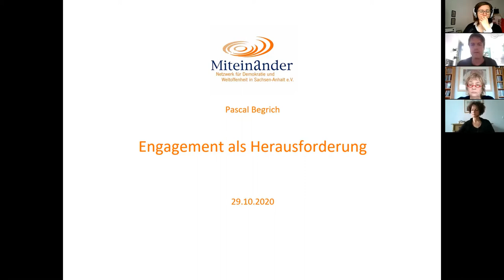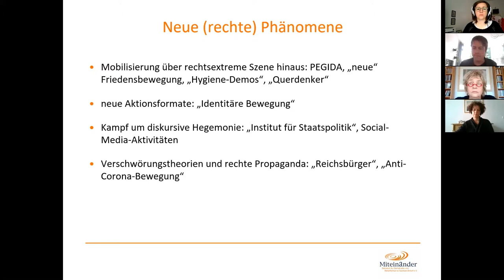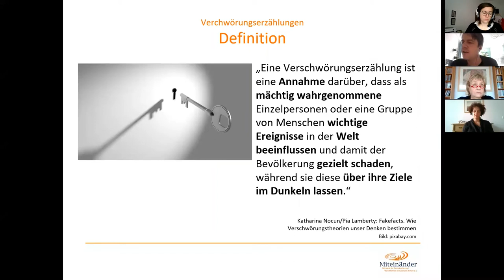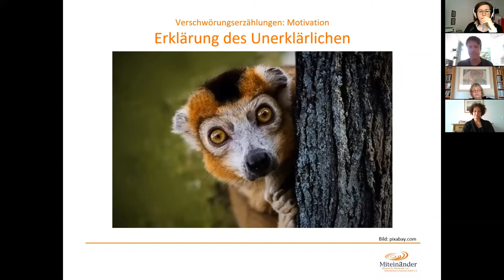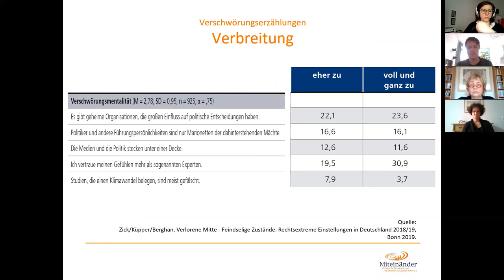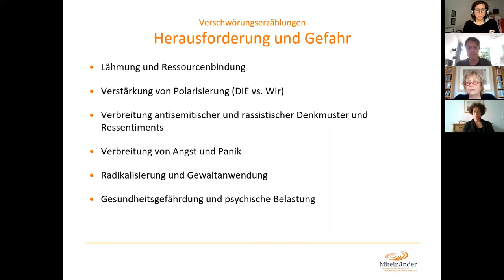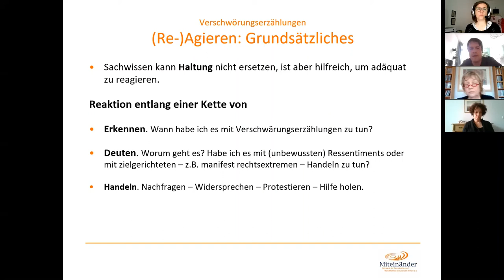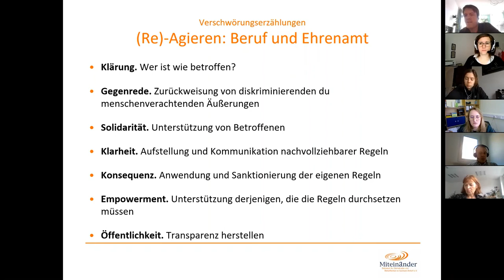Verschwörungserzählungen in der Gemeinwesenarbeit.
Impulsvortrag von Pascal Begrich zum Fachgespräch "Wenn nichts mehr stimmt und irgendwer die Kontrolle übernommen hat" am 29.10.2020